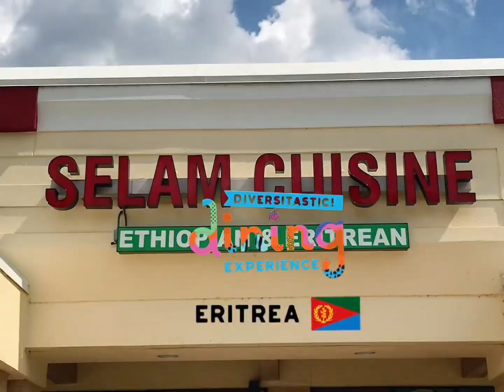July’s Diversitastic Dining Experience will feature Eritrea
Our July 18th Diversitastic Dining Experience celebrates Eritrea, and will be at Selam, an amazing Michelin Guide restaurant. In addition, Selam earned coveted recognition as the ninth most popular place to dine nationally among Yelp reviews.

This immersive dining experience at will feature a chef-curated menu, cultural entertainment, and talk by Chef Abraham.

Visit FusionFest.org to purchase tickets to this upcoming event, as well as get more information about Diverse Orange, MyGration Films, and Aspire Gallery’s tour and reception.